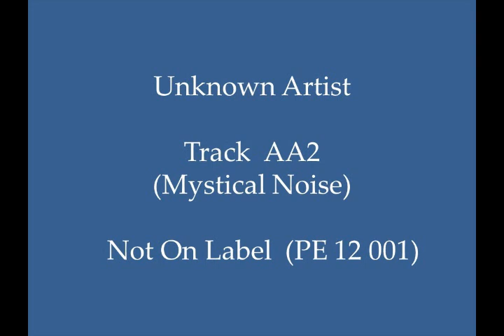Unknown Artist - Track AA2 (Mystical Noise)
Pleasant synth-driven 1992 fusion of breakbeat U.K. house and trance music, with spine-chilling synth lines, “string” pads, and bassline.  This track can be found on U.K.-produced EP “Unknown Artist – Open Your Mind EP/Jump Up EP.” Note: My vinyl copy is a “white label” with no discernable markings (Cat.# PE 12 001)

Label: Not On Label
Country: U.K.
Released: 1992
Genre: Electronic/Electronica/EDM
Style: U.K. House, Trance, Breakbeat
Credits: Unknown Artist; Mastered at: Jah Tubby’s Studio (JTS Studios)